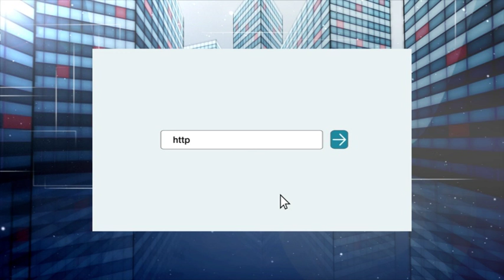Телеаукцион - декабрь (11.12)